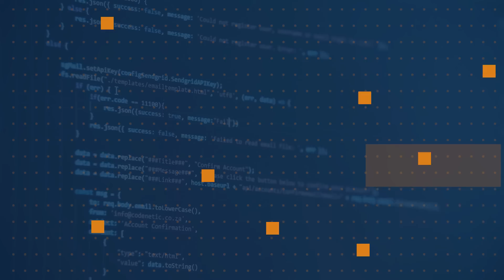Is it worth learning assembly language today? | One Dev Question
Do developers still need to know assembly language in this day and age? Larry Osterman gives us his opinion.